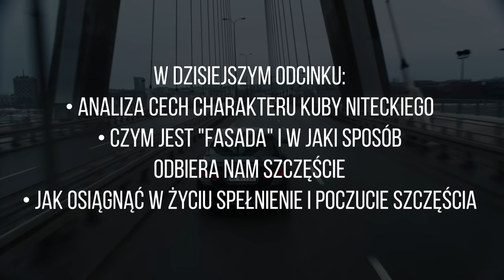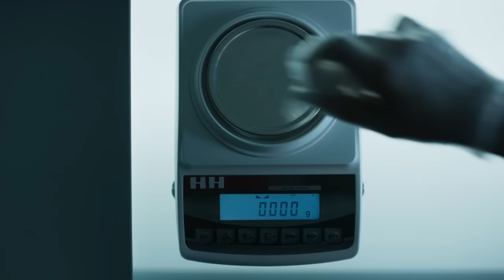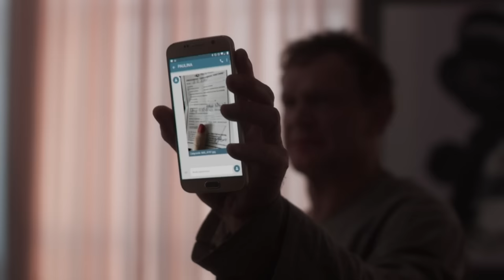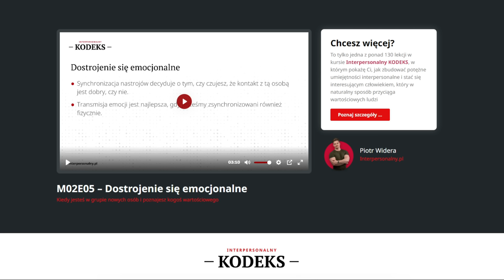Jak osiągnąć (nie)szczęście - Analiza Ślepnąc od Świateł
Odbierz darmową lekcję z mojego kursu i zobacz jak poprzez 'dostrojenie się emocjonalne' sprawić, by ludzie darzyli Cię większą sympatią:

W dzisiejszym odcinku przeanalizuję dla Was nietypową postać Kuby Niteckiego, który jest główną postacią legendarnego już serialu "Ślepnąc od Świateł". Z odcinka dowiesz się jak niektóre cechy charakteru takie jak sumienność czy introwertyzm, mogą prowadzić do sukcesu, ale i nietypowego sposobu szukania poczucia aprobaty, która opiera się o budowanie sztucznej "fasady". Zrozumiesz dzięki temu, dlaczego jego historia skończyła się tak jak skończyła, a następnie wyciągnąć ważne lekcje, które pozwolą Ci znaleźć szczęście oraz poczucie celu.

0:00 Wstęp
1:48 Cechy charakteru - sumienność
4:04 Skąd bierze się wysoka pracowitość ludzi sumiennych?
5:50 Cechy charakteru - introwertyzm
8:12 Budowanie sztucznej "fasady"
11:04 Wojownik Cienia
14:16 Jak brak zrozumienia siebie prowadzi do nieszczęścia
18:11 Przebieg historii: Przebudzenie sadysty
20:27 Jak Dario przejrzał fasadę Kuby
21:52 Czego możemy nauczyć się z tej historii?
25:13 Odbierz darmową lekcję z mojego kursu!